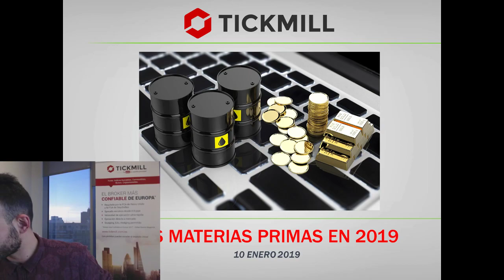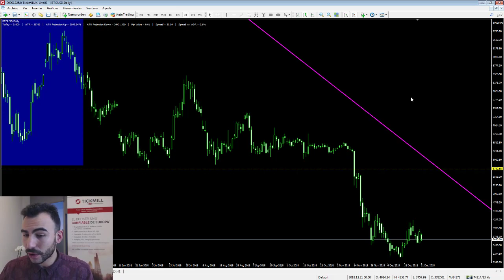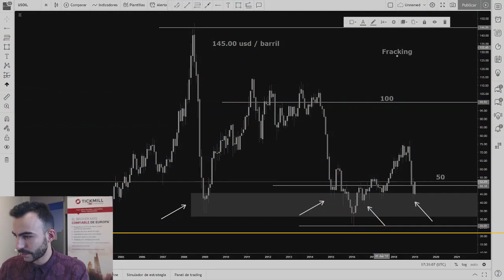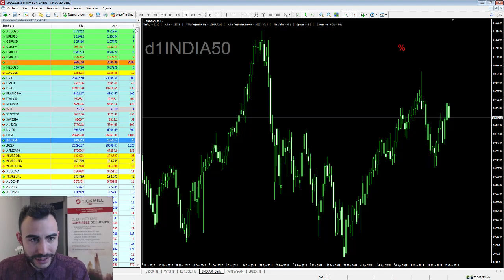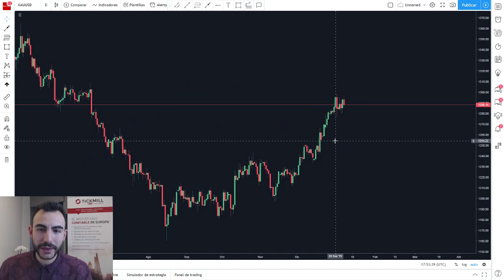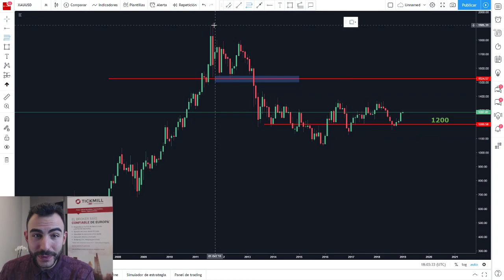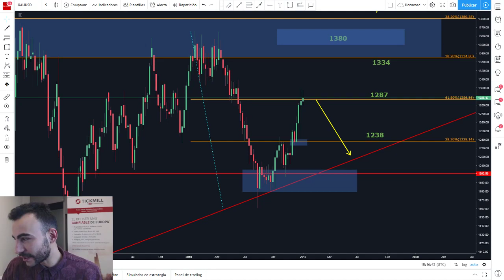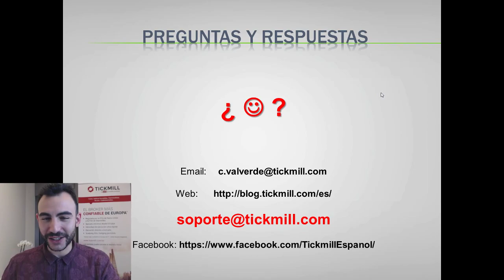Análisis de las Materias Primas para 2019 - Forex, Trading y Mercados